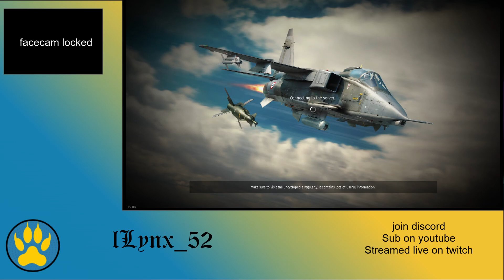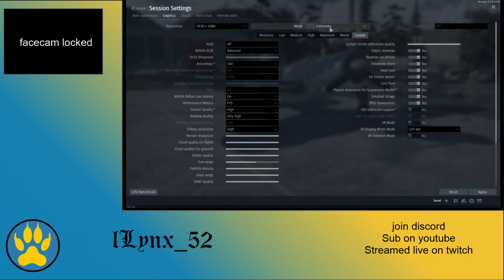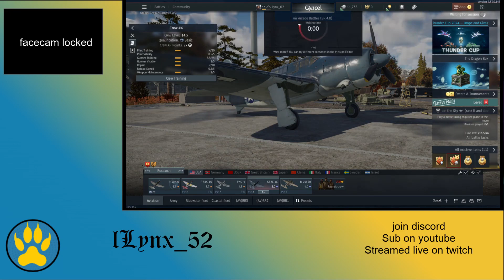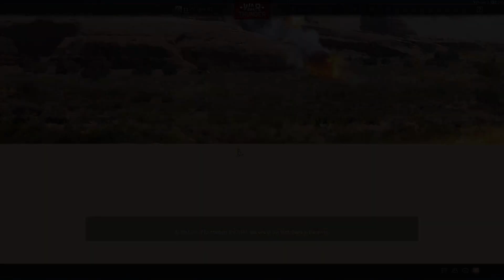A day with lLynx: Death from above